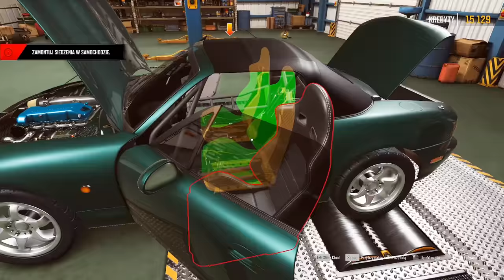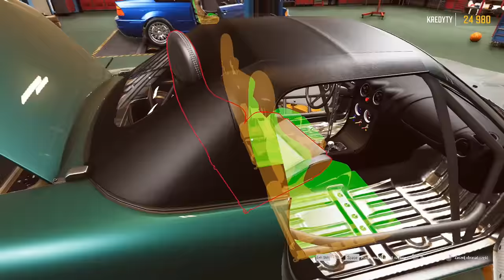DRIFT21 - 👉Polski Symulator 👈driftu! KARIERA #1